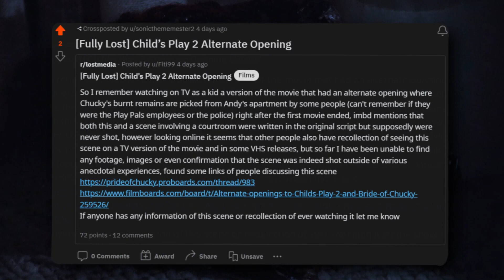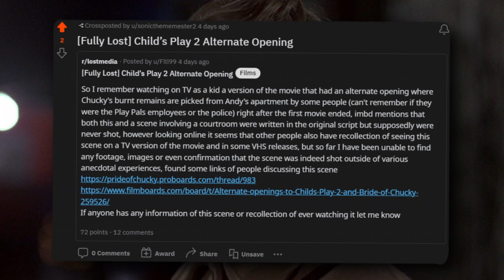The Mysterious Child’s Play 2 Deleted Opening!? Chucky Lore!?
What are your thoughts!? Child's Play 2 could've possibly had a deleted or never before shot/filmed and only written opening featuring some very interesting, awesome, and cool lore to the Chucky and Child's Play series or universe. Let's talk about it and let me explain

The Reddit post features all links to other sources, besides